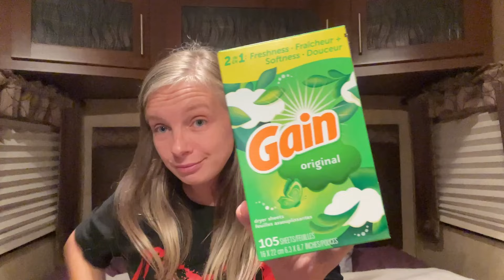Dollar General Digital Couponing - Saturday Scenario - 10/26/24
Was going to skip couponing this Saturday but at the last minute went lol.